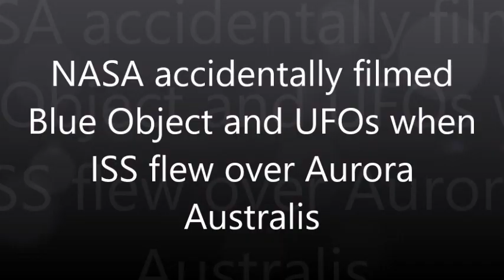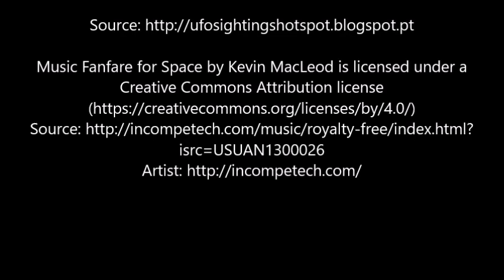NASA accidentally filmed Blue Object and UFOs when ISS flew over Aurora Australis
It's pretty easy to be continually in awe of space and new discoveries around it, but every now and then, NASA outdoes itself.